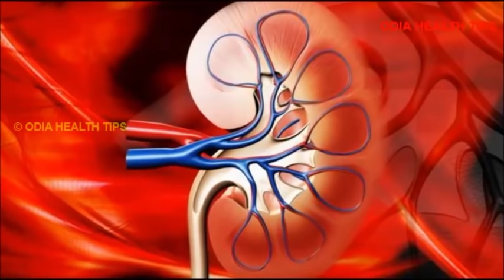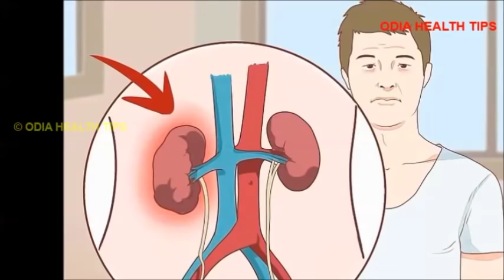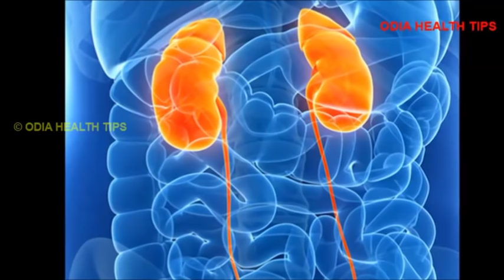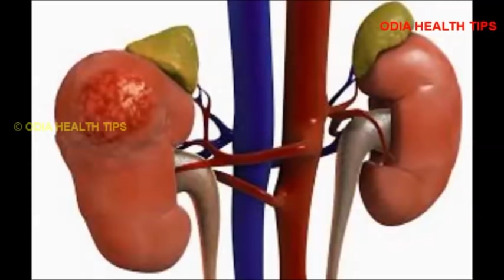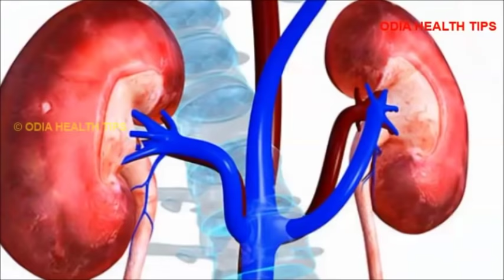କିଡ଼ନୀ ଫେଲ କରିପାରେ ଏହି ୮ଟି ଖାଦ୍ୟ | Avoid food for kidney disease Odia | Kidney failure food to avoid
This video describes about the various foods which can cause kidney failure if eaten by kidney patient in Odia language.

Food to avoid kidney problem in Odia, Avoid food for kidney, Kidney disease diet foods to avoid, Kidney problem foods to avoid,